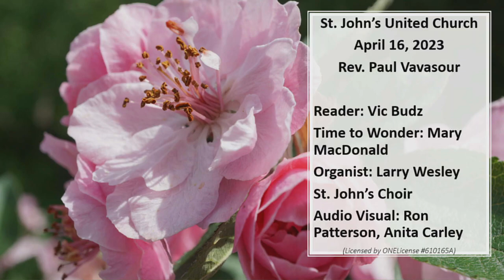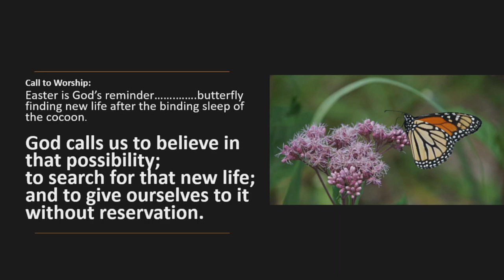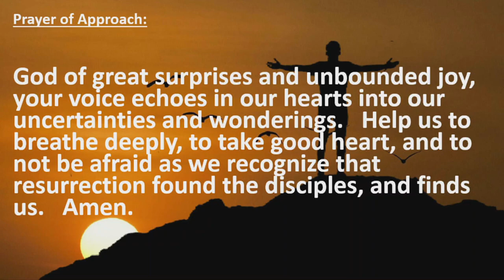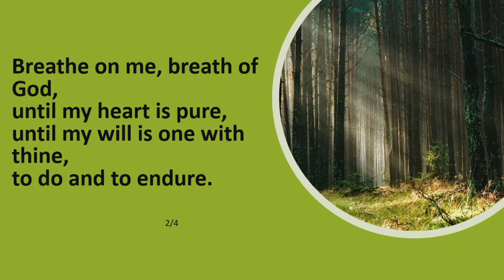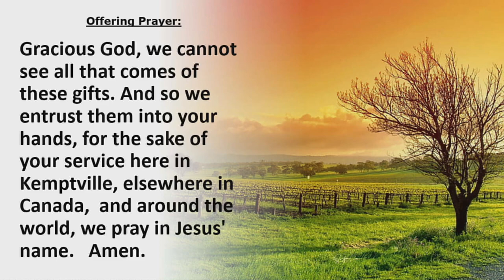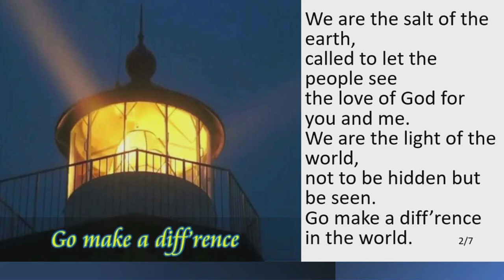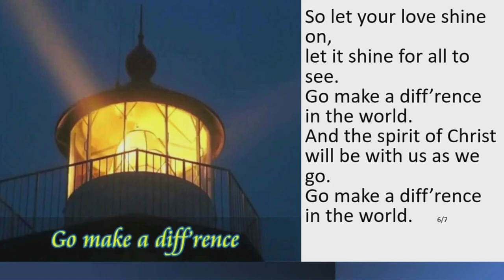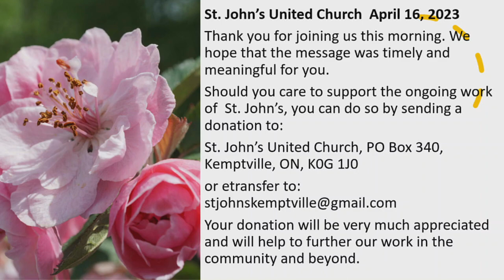St. John’s United Church Service in Kemptville, Ontario for Sunday April 16th, 2023.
Welcome to St. John’s United Church Service in Kemptville, Ontario for April 16, 2023.  Our minister is Rev. Paul Vavasour and he is joined by Scripture reader Vic Budz, Time to Wonder by Mary MacDonald and extra reader Vic Budz and music by St. John’s Choir with Larry Wesley Organist and Choir Director. Audio/Video Anita Carley and Ron Patterson.